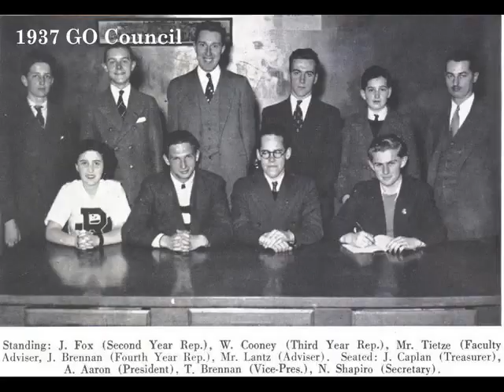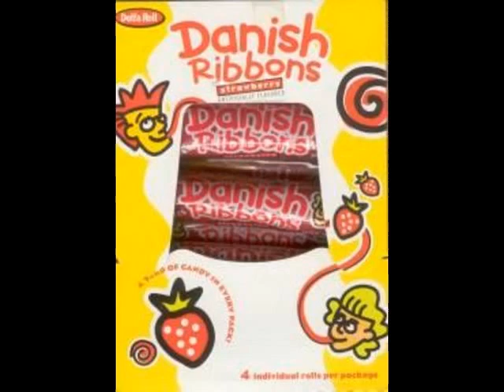The Many Faces Of All Of You - Edgemere Queens NY & Baumwoll Archives Tribute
Bruce Baumwoll

There once was a place called Edgemere Long Island. My goal with this small film is to capture as many memories from the people that called Edgemere a part of there lives along with as many photos of the streets and its many views; from Edgemere Ave. and all its stores and stories; to the vendors on the boardwalk and their truly amazing stories; to all the summer boarders who took the town over for those few summer months. And most of all to the families like mine who had one of those great old big houses for all those summer folks and city folks to rent for the summer. Our house was one house from the boardwalk on Beach 38th Street and Sprayview Avenue.

I can't explain my love for this place but it is profound. I am only one person in one family from this once wonderful place. All that I wish to do here is to remember and dream again of this place and its times and its people and streets.

I was trying to find my grandfathers family and I realized that I knew nothing. Since my quest has begun to find where my great grandmother and great grandfather are buried, I have come to understand that my grandfather was a young man when he got to America. In 1910 he was 13. By age 17 he is working for one of the pioneers of the movie industry Jacob Fabin. He is one of the boys that stood there and turned the film. I have since found out that he made films. I have a few. He brought some of his films home when he was still living with his mother and sisters so I have a feeling they still exist somewhere.

I am looking for those films.  My grandfather went on to become a man that they wrote about. When I was young I saw a newspaper article about my grandfather comparing him to the great Blasco. As I remember, they were comparing his technique to Blasco. My grandfather was one of the men that put the sound in the Roxy Movie Palace in New York in 1927. He worked his whole life as a film projectionist.

My great grandparents Bella (who was formerly Beile) and Yosef Baumwoll and all their children came to America in 1910. Their oldest son Samuel came the following year. I am looking for the sisters and brother to my grandfather Nathan. They are; Anna, Helen (who was formerly known as Adela), Sadie (formerly Ceilia), Fannie (formerly Fela) and Samuel. In my genealogy search, I haven't been able to find where all these children from the brothers and sisters of my grandfather are.

My grandfather's sister Anna Baumwoll married William Lomberg around 1920. They had three children. Their children were Jeannette, Joseph and Natalie Lamberg. Anna was 24 years old and William was 36. We were told through family stories that they had the concession for and ran the Carousel in Central Park.

Most of what you have just read I myself has just recently discovered. I am now working on trying to find my grandfathers' youngest sister Saide (formerly known as Ceila). What I know of her now is that she was a Jewelry Designer and she died sometime in the early 1950s. I was told she came to my older brothers' Jewish briss in 1948. I have no idea what happened to her or where she is buried. I know she lived in the Bronx and much of her life was spent in Edgemere and that she was the youngest sister to my grandfather and they were quite close. I know there must be photos out there and this too is part of the quest.

So my quest is still the same. Who is my fathers family? Where are they? What happen to them all?

Peace
Bruce Baumwoll